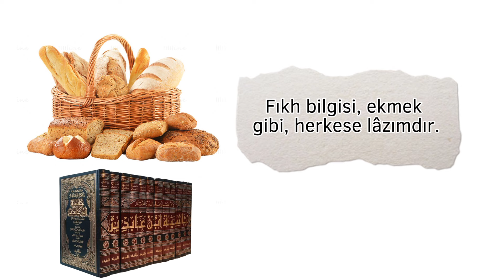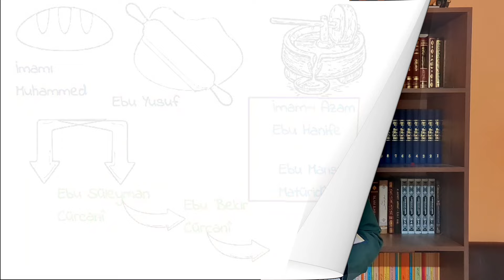Seâdet-i Ebediyye Dersleri 10 - İmam-ı Azam Ebu Hanife'nin Büyüklüğü ve İslam Alimlerinin Kitabları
6 — Hakîkate varmış Evliyânın büyüklerinden olan Sehl bin Abdüllah Tüsterî “rahmetullahi aleyh” diyor ki, (Eğer Mûsâ ve Îsâ aleyhimesselâmın ümmetlerinde, imâm-ı a’zam Ebû Hanîfe “rahmetullahi teâlâ aleyh” gibi bir zât bulunsaydı, bunlar yehûdîliğe ve hıristiyanlığa dönmezdi).

7 — Bu büyük imâmın ve yüzlerce talebesinin ve bunların da yetişdirdiği binlerce büyük insanın yazdığı milyonlarca kitâb, Peygamberimizin yolunu, bütün dünyâya doğru olarak yaymış, tanıtdırmışdır. Şimdi, internet denilen âletler vâsıtası ile, dünyânın her yerinde islâmiyyet çok kolay öğrenilmekdedir. Bugün islâm dînini, duyamıyacak, hür dünyâda bir şehr, bir köy ve bir kimse kalmamışdır. İslâmiyyeti işitince, doğru olarak öğrenmek istiyene, Allahü teâlâ, bunu nasîb edeceğini va’d buyurmuşdur. Bugün, dünyâ kütübhânelerini doldurmuş olan bu kitâbların ismlerini bildiren fihristler mevcûddur. Meselâ, Kâtib Çelebînin (Keşf-üz-zunûn) kitâbında, onbeşbine yakın kitâb ve onbin kadar müellif ismi vardır. Bu kitâb, iki cild olup, arabîdir. Bağdâdlı İsmâ’îl pâşa, bu kitâba, iki cild zeyl, ya’nî ilâve yazmışdır. Bu zeyllerde, onbine yakın kitâb ve müellif ismi vardır. Keşf-üz-zunûn, 1250 [m. 1835] de, üstde arabî, altda latince tercemesi olarak, Leipzigde basılmışdır. Dahâ önce 1112 [m. 1700] de fransızcaya terceme edilmişdi. Hemen yine o târîhde Mısrda da basılmışdı. Son olarak, iki zeyli ile berâber 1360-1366 [m. 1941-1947] arasında İstanbulda arabî basılmışdır. Kitâblar, elifbâ sırası iledir. Dördü de me’ârif kütübhânelerinde satılmakda idi. İsmâ’îl pâşanın (Esmâ’-ül-müellifîn) ismindeki arabî, iki cild kitâbı, 1370 ve 1374 [m. 1951 ve 1955] de İstanbulda basılmışdır. Bu iki kitâbda, Keşf-üz-zunûn ve zeyllerindeki kitâbların müellifleri, elifbâ sırası ile yazılmış ve her ismin yanında, yazdığı eserleri bildirilmişdir. Bugün, bütün dünyâda mevcûd, yalnız arabî islâm kitâblarını ve yazarlarını ve her memleketde hangi kütübhânelerde ve numarasını gösteren, çok istifâdeli ve kıymetli bir kitâb da, 1362 [m. 1943] de Leiden şehrinde basılmış olan, Carl Brockelmannın (Geschichte der Arabischen Litteratur) ismindeki almanca kitâbıdır. Osmânlı devletinde yetişmiş âlimlerin hâl tercemesini bildiren (Şakâ’ik-ı Nu’mâniyye) kitâbının sâhibi, Taşköprü zâde Ahmed efendinin “rahmetullahi teâlâ aleyh” (Miftâh-us-se’âde) kitâbı, beşyüze yakın çeşidli ilmi ta’rîf ve îzâh edip, her ilmde yazılmış kitâb ve bunları yazanlar hakkında bilgi vermekdedir. İslâm âlimlerini ve eserlerini tanıtan bu kıymetli kitâbı, oğlu, Kemâleddîn Muhammed, arabcadan türkçeye çevirmiş ve (Mevdû’ât-ül-ulûm) ismini vermişdir. (Mevdû’ât-ül-ulûm), [1313] senesinde, İkdâm gazetesi matba’asında basılmışdır. Piyasada mevcûddur. Bu kitâbı okuyan, anlayışlı ve insâflı bir kimse, islâmiyyetin yirmi ana ilmini ve bunların kolları olan, seksen ilmi ve bu ilmlerin âlimlerini ve herbirinin yazdığı kitâbları görerek, durmadan, yılmadan yazan, islâm âlimlerinin çokluğu ve herbirinin, ilm deryâsına dalmakdaki mehâretleri karşısında, hayrân kalmakdan kendini men’ edemez.

[Bu kitâblarında tabî’iyyecilerin ve maddîcilerin sözlerini ve müslimân olmıyanların islâmiyyete sokmak istedikleri uydurmaları delîller ve tartışmalar ile red ederek hepsini susdurmuşlar, din düşmanı olan zındıkların hâzırladıkları fitne ve fesâd ateşlerini söndürmüşlerdir.Ayrıca, kötü maksadlarla Kur’ân-ı kerîme yanlış ma’nâlar vermeğe, bozuk tercemeler yapmağa kalkışanların yüz karalarını meydâna çıkarıp, bir tarafdan îmân edilmesi lâzım gelen şeyleri birer birer ve açıkça yazmışlar, bir tarafdan da, bütün dünyâda olmuş ve kıyâmete kadar olacak her vak’a ve hareketin ahkâm-ı islâmiyyesini, pek doğru olarak, insanlığın önüne koymuşlardır.

İmâm-ı a’zam Ebû Hanîfenin “rahmetullahi teâlâ aleyh” dersinde hâzır bulunan talebesinden sekizyüzden fazlasının ismleri ve hâl tercemeleri kitâblarda yazılıdır. Bunlardan beşyüzaltmışı fıkh ilminde derin âlim olarak şöhret bulmuş, içlerinden otuzaltısı ictihâd makâmına yükselmişdir.]

[Tam İlmihâl Se`âdet-i Ebediyye, s. 22-23]